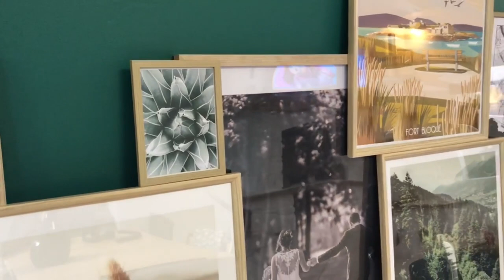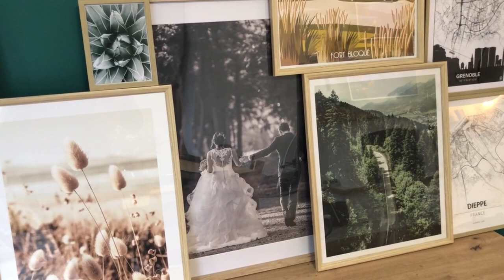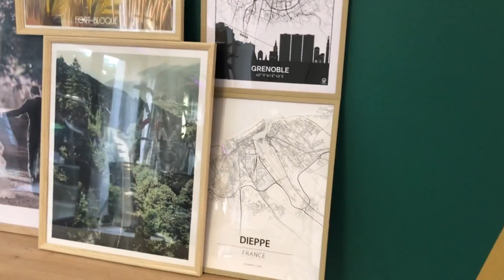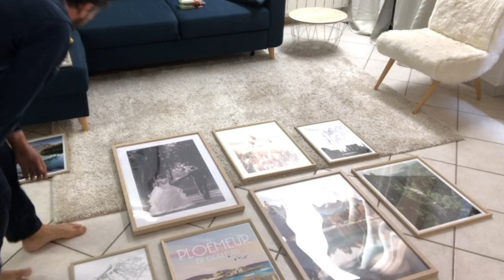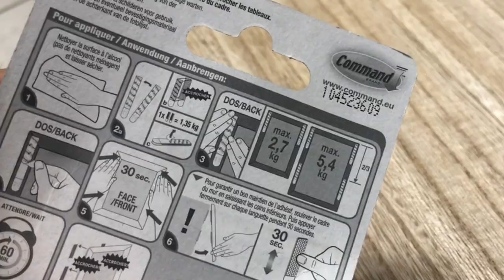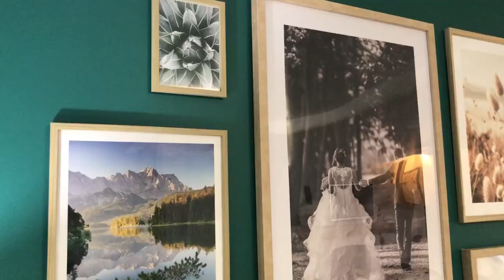Comment faire un MUR DE CADRES sans percer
🛠 MATERIEL et DECORATION ⬇
Fixation des cadres 3M Command
Cadres pas cher: Action
Niveau Laser 3 lignes pas cher

📸 NOTRE MATOS VIDÉO ⬇
Micro pour caméra
Trépied (fonctionne aussi avec le niveau laser)